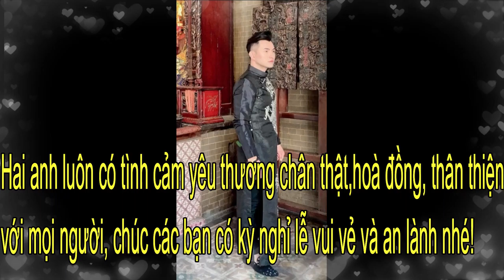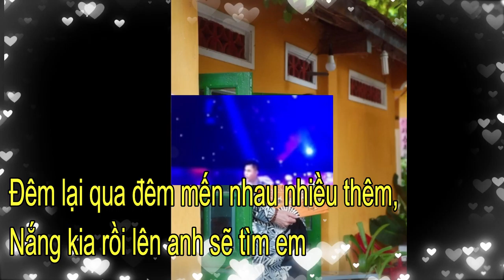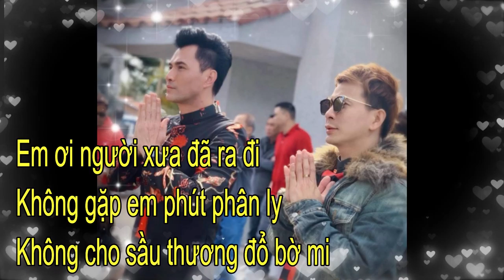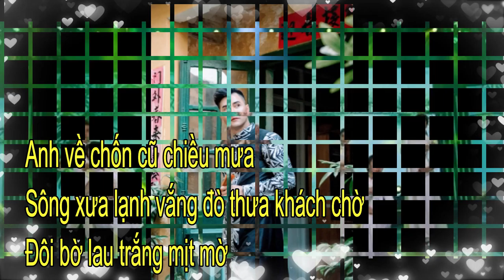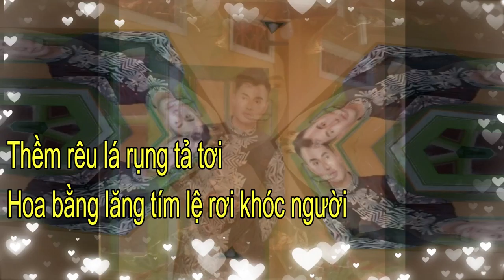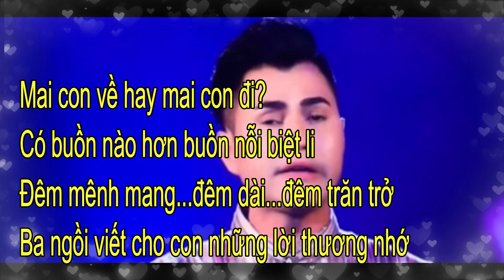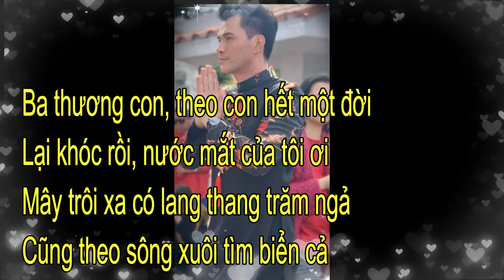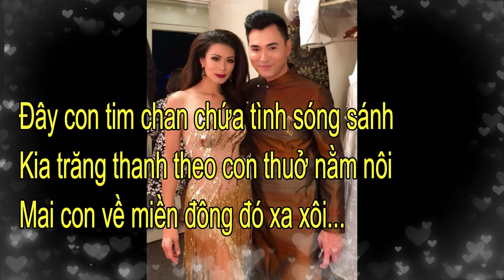Leon Vũ AnDy Thái Yêu Thương Đong Đầy Của Fan Hâm Mộ